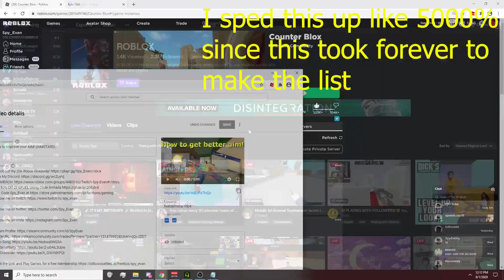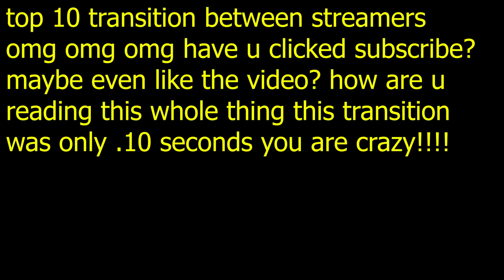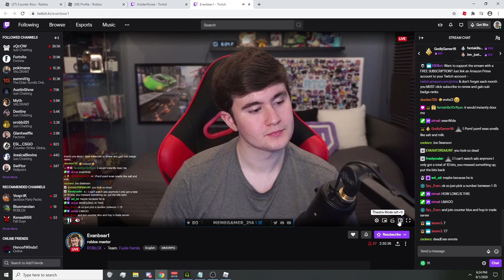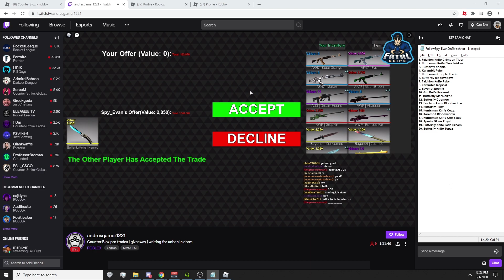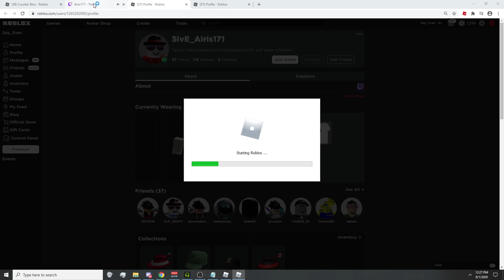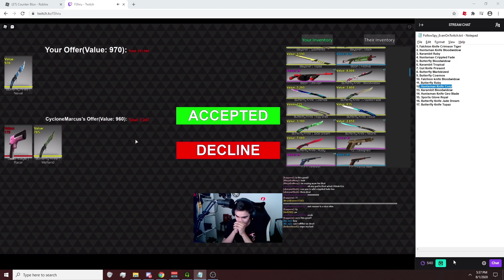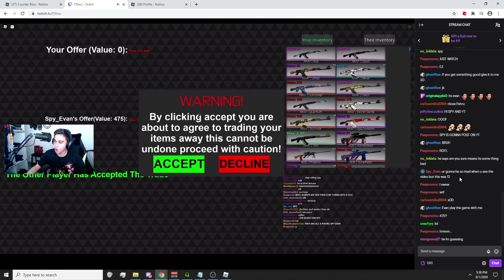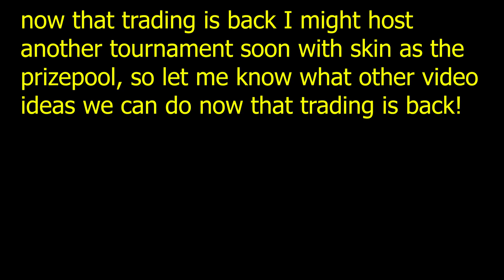Giving Streamers Knives!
Streamers in the video check them out!